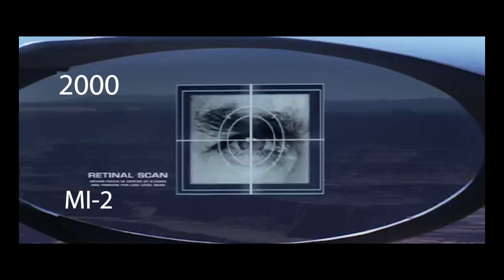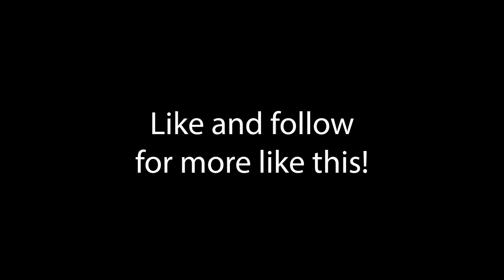All Mission Impossible Films in 5 Minutes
Knowing the previous films made the new one more rewarding, so I wanted to summarize them for you.